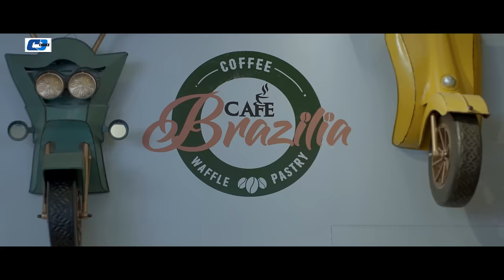Moner Ghor | মনের ঘর | IMRAN MAHMUDUL | Nadia Afrin Mim | Official Music Video | Bangla Song 2022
Song : Moner Ghor
Singer : IMRAN MAHMUDUL
Lyric : Robiul Islam Jibon
Tune : Imran Mahmudul
Music Programming and Mix-Master : Imran Mahmudul
Album : Moner Ghor
Label : CD Choice
Director : Saikat Reza
Cast : Imran & Nadia Afrin Mim
Cinematographer  : Bikash Saha
Edit & Color : SM Tushar
Production : SR Film
Publicity Design: Masum Billah